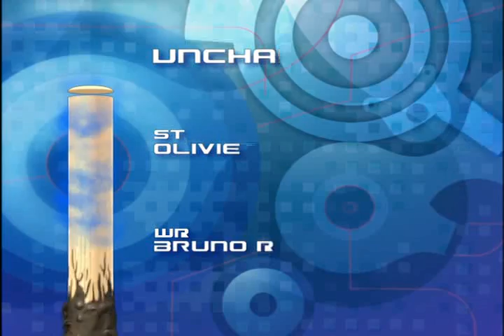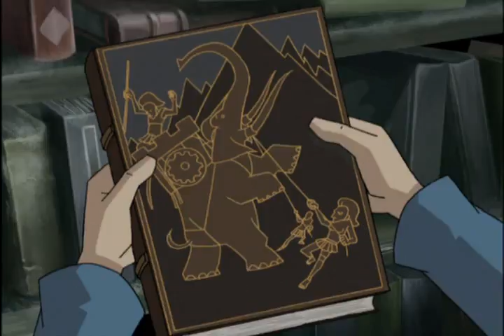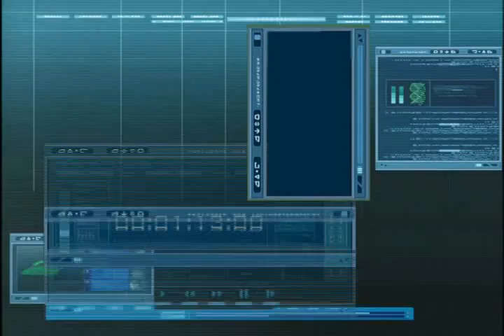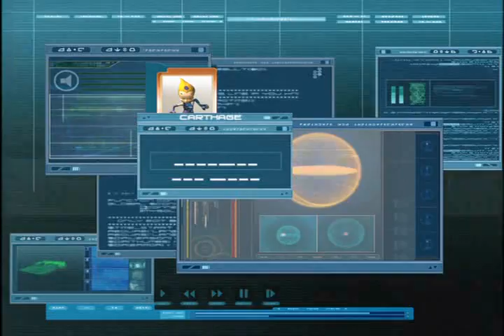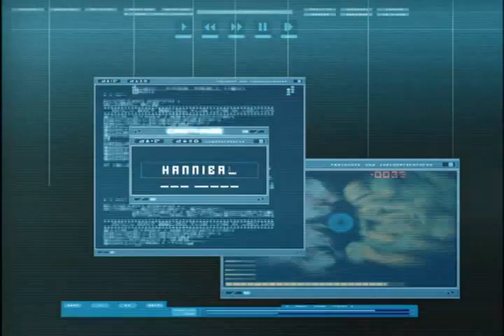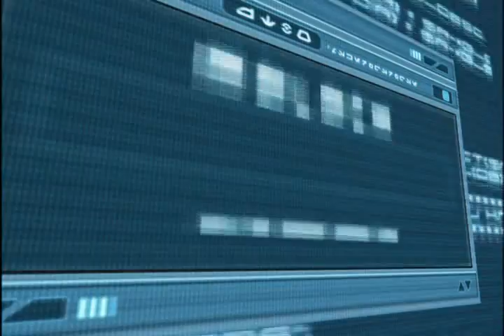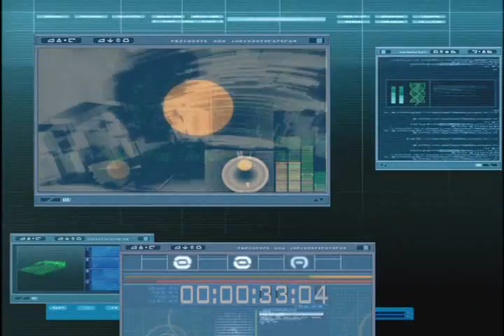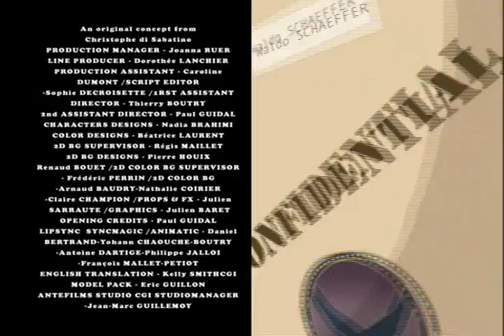Kod Lyoko Sezon 2 Odcinek 28 (Nowe Terytorium)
Przepraszam za słabą jakość dźwięku. Jeśli znajdzie się ktoś kto ma dostęp do wersji z lepszym dźwiękiem proszę o kontakt w prywatnej wiadomości.
Aeilita odkąd powiła się na ziemi ma problemy z przystosowaniem się do nowego życia, nie przyzwyczaiła się jeszcze do wielu niebezpieczeństw takich jak Sisi, oraz nie nabrała pewnych nawyków, jest też nękana przez koszmary. Jeremie zbadał pochodzenie domu który zwiedzali w zeszłym odcinku i dowiedział się, że jego właściciel miał na imię Franz Hopper oraz, że był nauczycielem w Kadic.